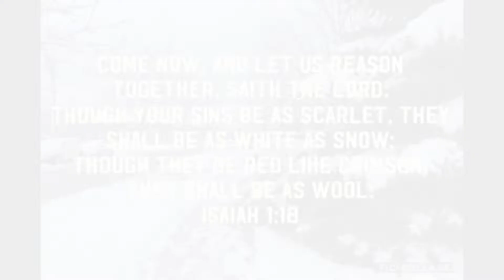Winter Wonderland in Toronto - November 23, 2020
Day after the Snowy Sunday...